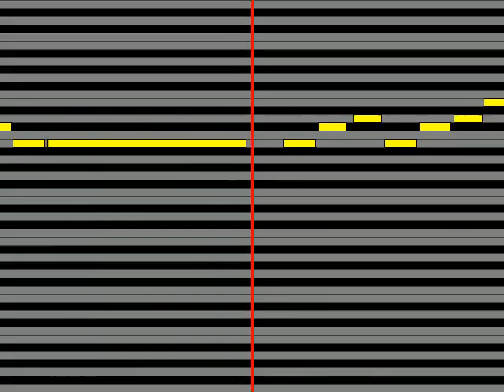【ガイドメロディ】 アグネス・チャン 小さな恋の物語